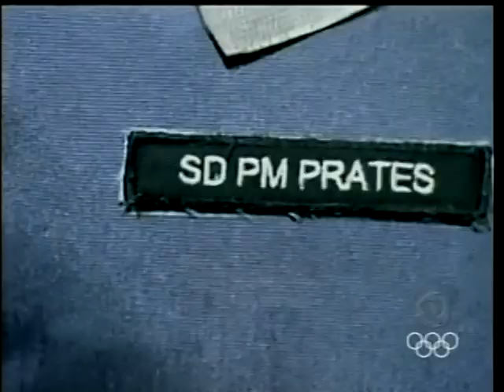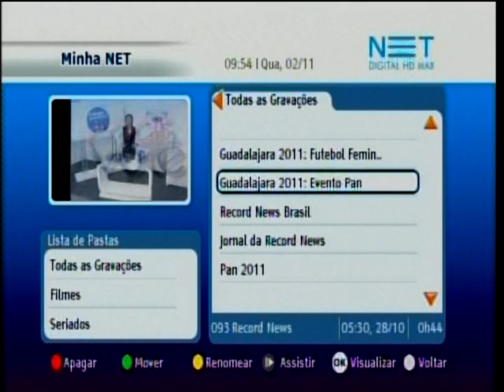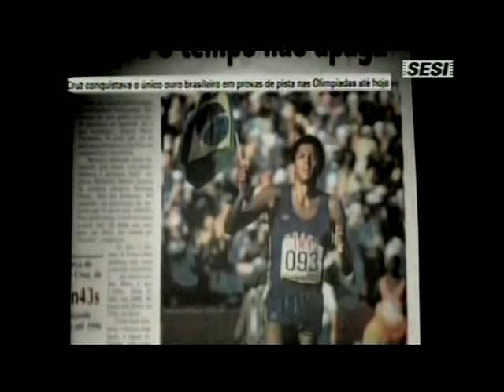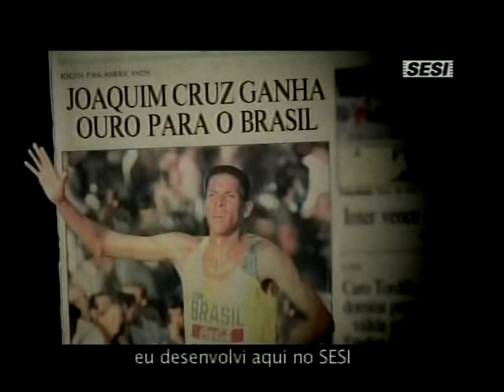Panamericanos de Atletismo - 2011 - parte XI